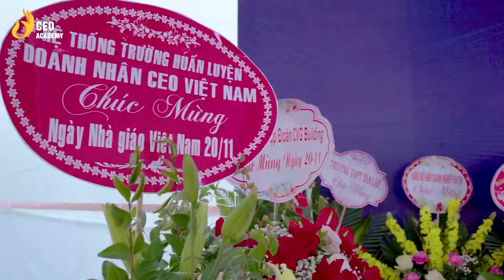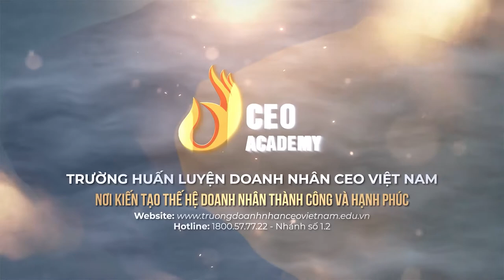Tri Ân Ngày Nhà Giáo Việt Nam Tại CVG Business School | Trường Doanh Nhân CVG